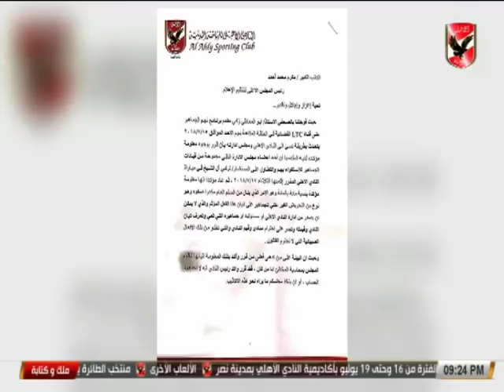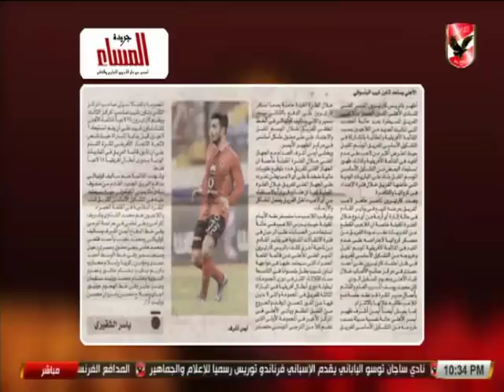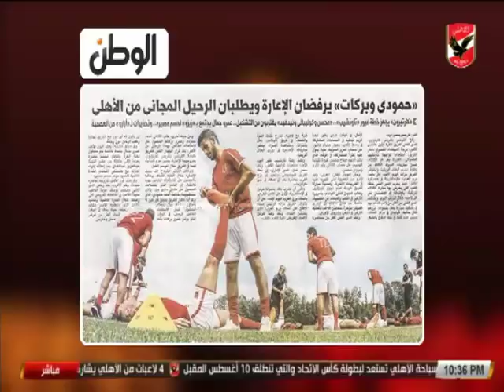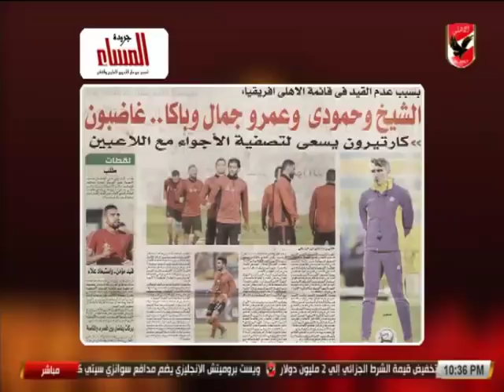حلقة ملك وكتابة 16-7-2018 (ج1)